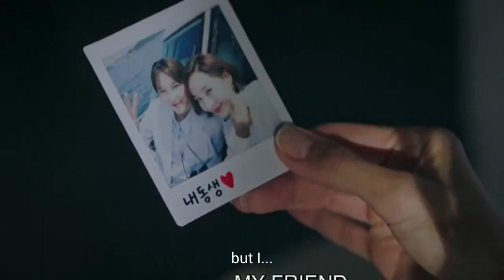dynasty // Suryeon · Yoonhee ‹ The Penthouse ›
Penthouse (Su Ryeon and Yoon Hee) Edit
Song: Dynasty by MIIA